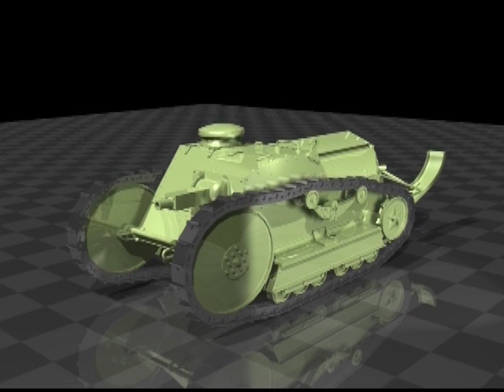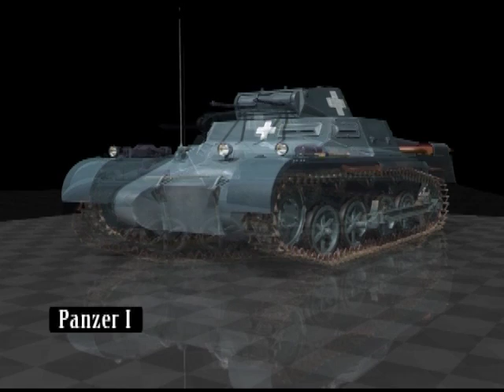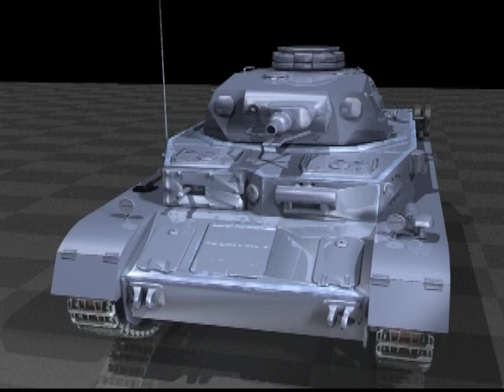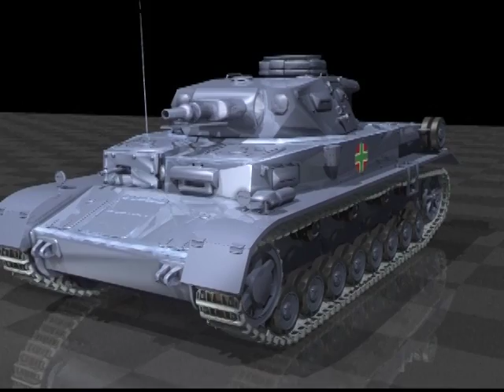Europe Builds New Tanks Between the World Wars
The Ford 3-Ton M1918 was one of the first light tank designs by the U.S. It was a small two-man, one-gun tank. It was armed with a M1919 Browning machine gun and could reach a maximum speed of 8mph.
The Panzerkampfwagen IV (Pz.Kpfw. IV), commonly known as the Panzer IV, was a German medium tank developed in the late 1930s and used extensively during the Second World War. Its ordnance inventory designation was Sd.Kfz.
Designed as an infantry-support tank, the Panzer IV was not originally intended to engage enemy armor—that function was performed by the lighter Panzer III. However, with the flaws of pre-war doctrine becoming apparent and in the face of Soviet T-34 tanks, the Panzer IV soon assumed the tank-fighting role of its increasingly obsolete cousin. The most widely manufactured and deployed German tank of the Second World War, the Panzer IV was used as the base for many other fighting vehicles, including the Sturmgeschütz IV assault gun, Jagdpanzer IV tank destroyer, the Wirbelwind self-propelled anti-aircraft weapon, and the Brummbär self-propelled gun.
The Infantry Tank Mark II (sometimes referred to as Matilda II, Matilda senior, by General Staff Specification A12, Waltzing Matilda,[7][8] or simply an 'I' tank) was a British infantry tank of the Second World War. It served from the start of the war to its end and became particularly associated with the North Africa Campaign. It was replaced in service by the Infantry Tank Mk III Valentine. With its heavy armour the Matilda II was an excellent infantry support tank, but with somewhat limited speed and armament.
When the earlier Infantry Tank Mark I which was also known as "Matilda" was removed from service by 1940, the Infantry Tank Mk II became known simply as the "Matilda".